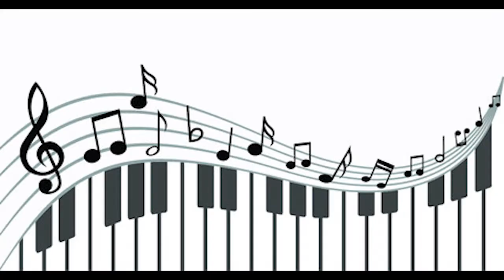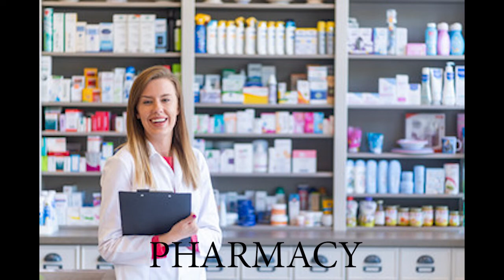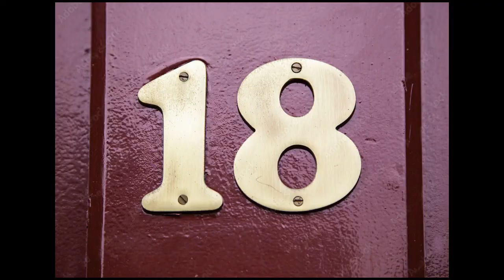Aprende inglés con imágenes, primera clase.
¡Hola!
Les doy la bienvenida a estos cursos breves pero eficientes para mejorar su inglés.
¿Quieres por fin ser un experto en la materia y comunicarte de manera adecuada ya sea en el ámbito social o laborar?